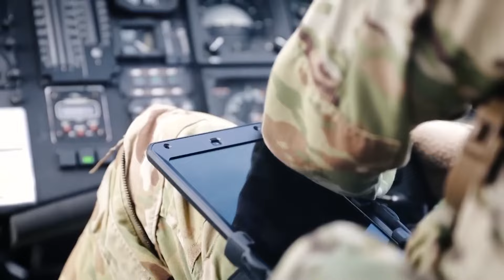Σύντομα οι ελληνικοί «Μαυρογέρακες» θα μεταφέρουν τα κομάντο μας σε όποιο σημείο και αν χρειαστεί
Είναι χαρακτηριστικό πως σύμφωνα με ανακοίνωση της Γενικής Διεύθυνσης Αμυντικών Επενδύσεων και Εξοπλισμών (ΓΔΑΕΕ): «από 10 έως 13 Σεπ 2024, πραγματοποιήθηκε στις εγκαταστάσεις της ΓΔΑΕΕ σύσκεψη, μεταξύ εκπροσώπων της Αμερικανικής Κυβέρνησης, της ΓΔΑΕΕ και φορέων του ΓΕΣ, με θέμα την υλοποίηση της Διακρατικής Συμφωνίας προμήθειας Ε/Π UH-60M Black Hawk».

Ο ελληνικός στρατός επέλεξε μία από τις πιο σύγχρονες και ικανότερες εκδόσεις του διάσημου ελικοπτέρου Black Hawk, την αναβαθμισμένη έκδοση UH-60M που ξεκίνησε δοκιμαστικές πτήσεις τον Αύγουστο 2008.

Παράλληλα θα τρέχει και η εκπαίδευση των χειριστών ώστε αρχές του 2029 να ενταχθούν πλήρως στην Αεροπορία Στρατού και να της δώσουν έτσι την δυνατότητα να αποσύρει όλα τους βετεράνους της, δηλαδή τα Χιούι.

Κεφάλαια:
0:00 - Εισαγωγή
0:03 - «Απίστευτα ομαλά» κυλούν οι διαδικασίες για τα Blackhawk

Ιδιαίτερα ομαλά κυλάει η υπόθεση των ελικοπτέρων Blackhawk UH-60 που θέλει να παραλάβει ο Ελληνικός Στρατός και συγκεκριμένα η Αεροπορία Στρατού.

Στις αρχές του Αυγούστου φέτος υπογράφηκε και η σχετική σύμβαση για την αγορά 35 ελικοπτέρων τύπου UH-60M Black Hawk, θα οποία θα χρησιμοποιούνται κυρίως για την μεταφορά στρατιωτών και φορτίου στον ελληνικό στρατό.

Όπως αναφέρουν στο Πενταπόσταγμα καλά πληροφορημένες πηγές, το όλο πρόγραμμα «κυλάει απίστευτα ομαλά» και τα πρώτα δέκα αναμένονται στο τέλος του πρώτου εξαμήνου του 2027. Τα υπόλοιπα 25 θα παραδίδονται ανά εξάμηνο με στόχο μέχρι το τέλος του 2028 να έχουν παραδοθεί όλα.

Όπως είχε δημοσιεύσει το Πενταπόσταγμα στα μέσα Δεκεμβρίου 2023 σύμφωνα με την σχετική ανακοίνωση της Υπηρεσίας Συνεργασίας για την Αμυντική Ασφάλεια των ΗΠΑ, τα ελικόπτερα θα έρθουν «τουμπανιασμένα» τόσο με όλα τα σύγχρονα ηλεκτρονικά συστήματα και ασυρμάτους όσο και με οπλικά συστήματα απαραίτητα τόσο για την επιβίωση του ελικοπτέρου σε ένα σύγχρονο πεδίο μάχης όσο και για την εγγύς υποστήριξη στρατιωτών στο έδαφος καθώς τα ελικόπτερα έρχονται και με καλάθους ρουκετών!

Η ανακοίνωση ανέφερε μεταξύ άλλων: «Το Στέιτ Ντιπάρτμεντ έχει αποφασίσει να εγκρίνει πιθανή Ξένη Στρατιωτική Πώληση στην Ελληνική Κυβέρνηση ελικοπτέρων UH-60M Black Hawk και σχετικού εξοπλισμού για εκτιμώμενο κόστος 1,95 δισεκατομμυρίων δολαρίων. Η Υπηρεσία Συνεργασίας για την Αμυντική Ασφάλεια παρέδωσε την απαιτούμενη πιστοποίηση ειδοποιώντας το Κογκρέσο για αυτήν την πιθανή πώληση σήμερα.

Η κυβέρνηση της Ελλάδας ζήτησε να αγοράσει τριάντα πέντε (35) ελικόπτερα UH-60M Black Hawk. ογδόντα (80) κινητήρες T700-GE 701D (70 εγκατεστημένοι, 10 ανταλλακτικά). σαράντα τέσσερα (44) AN/AAR-57 Common Missile Warning Systems (CMWS) (35 εγκατεστημένα, 9 ανταλλακτικά).

Ογδόντα πέντε (85) H-764U ενσωματωμένα συστήματα παγκόσμιας θέσης με αδρανειακή πλοήγηση (EGI) και μονάδα κατά της πλαστογράφησης μοναδικής επιλεκτικής διαθεσιμότητας χώρας (SAASM) (ή μελλοντική αντικατάσταση) (70 εγκατεστημένα, 15 ανταλλακτικά). και ογδόντα πέντε (85) AN/ARC-231A VHF/UHF/LOS SATCOM συστήματα. Περιλαμβάνονται επίσης οι δέκτες/πομποί AN/ARC-231 RT-1808A (ή μελλοντική αντικατάσταση). Ασυρμάτους VHF/UHF/LOS SATCOM. APR-39C(V)1/4

Δέκτες προειδοποίησης ραντάρ. Σετ ανίχνευσης λέιζερ AVR-2B. APX-123A Αναμεταδότες αναγνώρισης φίλου ή εχθρού (IFF). Ασυρμάτους υψηλής συχνότητας (HF) ARC-220 με KY-100M. Σταθμοί εδάφους VRC-100; AN/PYQ-10 Simple Key Loaders (SKL). KIV-77 Common IFF Applique Crypto Computers; Συσκευές κρυπτογράφησης COMSEC. AN/ARN-147(V) Ασύρματοι δεκτών πολυκατευθυντικού εύρους πολύ υψηλής συχνότητας (VOR)/Σύστημα προσγείωσης οργάνων (ILS). AN/ARN-149(V) Δέκτες ασυρμάτου χαμηλής συχνότητας (LF)/Αυτόματος ανιχνευτής κατεύθυνσης (ADF).